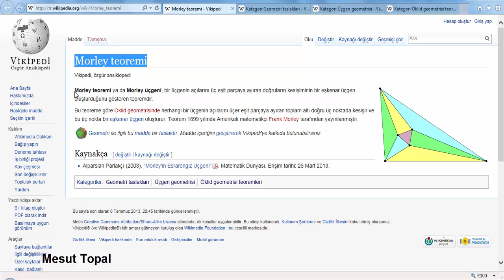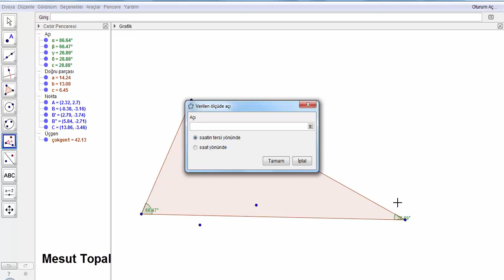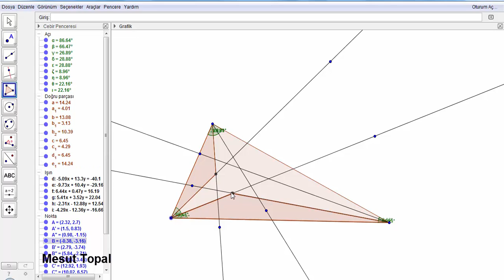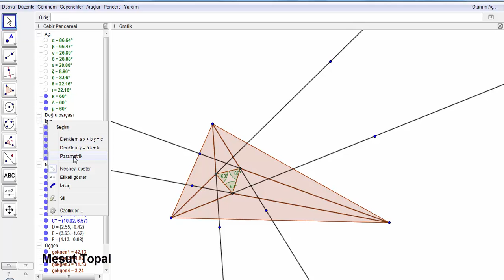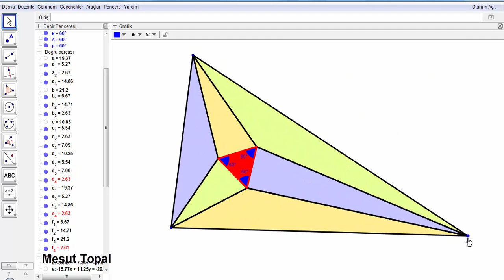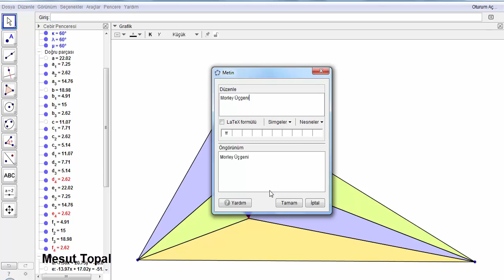Morley Üçgeni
7 Nokta Çemberi - Brocard Çemberi,
8 Nokta Çemberi,
9 Nokta Çemberi - Feuerbach Çemberi,
Adams Çemberi,
Alasia Teoremi,
Altı Çember Teoremi,
Altimedial Üçgen,
Antimedial Üçgen,
Antiparalel Doğrular,
Apollonius (Apollonian) Çemberleri,
Arbelos,
Arşimet'in İkiz Çemberleri,
Aubert Doğrusu,
Bagonia Teoremi,
Bankoff Çemberi,
Bernstein Teoremi,
Bevan Noktası,
Bicentric Çokgenler,
Bickart Noktaları,
Blanchet Teoremi,
Bobiller Teoremi,
Boutin Teoremi,
Brahmagupta Alan Formülü,
Braikenridge–Maclaurin Teoremi,
Brianchon Noktası,
Brianchon Teoremi,
Brocard Doğrusu,
Brocard Noktaları,
Brocard Üçgenleri,
Carnot Teoremi,
Casey Teoremi,
Cevian Noktası,
Cevian Üçgeni,
Circummedial Üçgen,
Clawson Noktası,
Clifford Teoremi,
Conway Çemberi,
Cosnita Noktası,
Cosnita Üçgeni,
Cyclocevian Noktaları,
Desargues Teoremi,
Droz Farny nin Birinci ve İkinci Çemberleri,
Eppstein Merkezleri,
Euler Doğrusu,
Evans Koniği,
Evans Noktası,
Exeter Noktası,
Feuerbach Hiperbolü,
Feuerbach Teoremi,
Fletcher Noktası,
Fuhrmann Çemberi,
Fuhrmann Üçgeni,
Gallatly Çemberi,
Gauss Doğrusu,
Genelleştirilmiş Pisagor Teoremi,
Gergonne Doğrusu,
Gergonne Noktası,
Gob Noktası,
Gossard Noktası,
Gossard Üçgeni,
Göz Teoremleri,
Gray Noktası,
Grebe Teoremi,
Griffith Noktaları,
Hagge Çemberi,
Harcourt Teoremi,
Haruki Teoremi,
Heron Alan Formülü,
Hexyl Çemberi,
Hippocrates Hilalleri,
Hjelmslev Teoremi,
İncentic, Ortik ve Medial Üçgenler,
İntangential Üçgen,
İsodynamic Noktalar,
İsologic Noktalar,
İsotomic Noktalar,
İzogonel ve İzotomic Eşlenik Noktalar,
Jerabek Hiperbolü,
Jerabek Noktası,
Johnson Çemberi,
Johnson Koniği,
Johnson Teoremi,
Johnson Üçgeni,
Karia Noktası,
Kelebek Teoremi (Butterfly Theorem),
Kenmotu Kareleri,
Kenmotu Noktaları,
Kiepert Hiperbolü,
Kiepert Parabolü,
Kosnita Noktası,
Kuvvet Ekseni,
Lemoine Çemberleri,
Lemoine Doğrusu,
Lemoine Noktası,
Lester Çemberi,
Longchamp Elipsi,
Longchamp Noktası,
Longuet-Higgins Çemberi,
Longuet-Higgins Noktası,
Lucas Çemberi,
Malfatti Çemberleri ve 200 yıldır çözülememiş problemi,
Mandart Çemberi,
Marion Teoremi,
Mathot Noktası,
McCay Çemberleri,
Medial Üçgen,
Menelaus Teoremi,
Michell Noktası,
Michell Teoremi,
Mid-Arc Noktaları,
Miguel in Beş Çember Teoremi,
Mittenpunkt Noktası,
Monge Teoremi,
Moses Çemberi,
Musselman Teoremi,
Nagel Noktası,
Napoleon Noktaları,
Napoleon Teoremi,
Neuberg - Mineur Çemberi,
Neuberg Çemberleri,
Neuberg Üçgeni,
Newton Doğrusu,
Nobbs Noktaları,
Ortopol Noktası,
Pappus Teoremi,
Pappus Zinciri,
Parry Çemberi,
Parry Noktası,
Pascal Teoremi,
Pitot Teoremi,
Pivot Teoremi,
Prasolov Noktası,
Ptolemy (Batlamyus) Teoremi,
Purser Teoremi,
Rabinowitz Noktası,
Reim Teoremi,
Salmon Teoremi,
Schiffler Noktası,
Schomilch Teoremi,
Schooten Teoremi,
Schröder Teoremi,
Seva Teoremi,
Simedyan,
Simson Doğrusu,
Soddy Doğrusu,
Soddy Teoremi,
Spieker Çemberi,
Spieker Noktası,
Stammler Hiperbolü
Steiner in İç ve Dış Elipsleri,
Steiner Noktaları,
Steiner Teoremi,
Stewart Teoremi,
Tarri Noktaları,
Taylor Çemberi,
Teğet Üçgeni,
Thebault Çemberleri,
Thebault Koniği,
Thebault Teoremleri,
Thomsen Altıgeni ve Sonuçları,
Tixier Noktası,
Toricelli Noktası,
Toricelli Teoremi,
Toshio Seimiya Teoremi,
Trilinear Polar,
Trilinear Pole,
Tucker Çemberi,
Varignon Teoremi,
Vecten Noktaları,
Viviani Teoremi,
Wallace Hiperbolü,
Weill Noktası,
Wernau Noktaları,
Yff Çemberleri,
Yff Noktası,
Yiu Çemberleri,
Zaslavsky Teoremi,